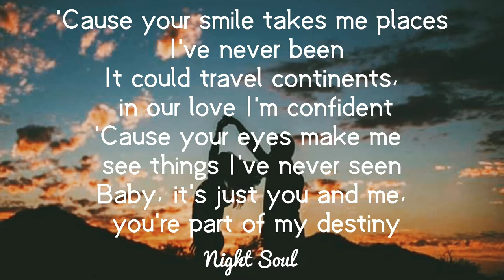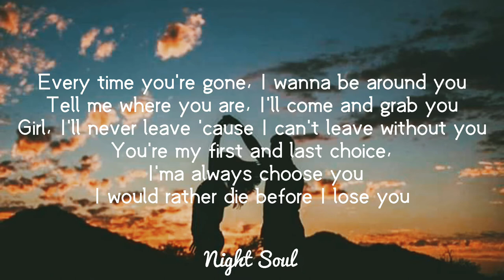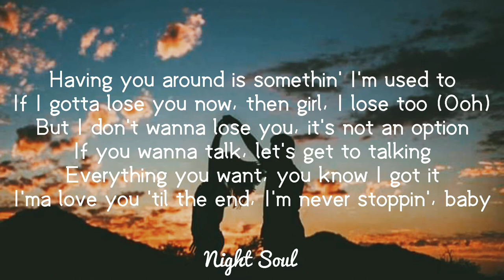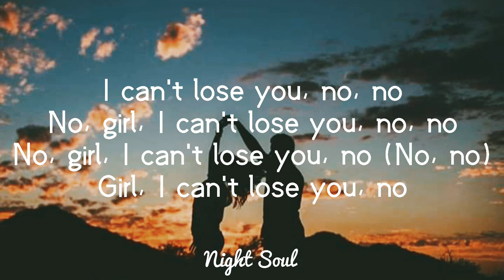Ali Gatie - If I Fall In Love (Lyrics)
Lyrics:
[Intro]
It feels like magic, no, no, no
It feels like magic (Magic)
If I (If I, if I)
It feels like magic (Feels like magic), no, no, no

[Chorus]
If I fall in love
With you, then it'd be magic
And if you (If you) gave me a chance
Then I could prove (I could prove) what I've been planning (Planning)

[Bridge]
'Cause your smile takes me places I've never been
It could travel continents, in our love I'm confident
'Cause your eyes make me see things I've never seen
Baby, it's just you and me, you're part of my destiny

[Verse]
Yeah, when you talk, it's different
The way you feel, it really makes a difference
I'm so in love and lately I've been thinking
Why are you the one that got me trippin'?
Baby, there's just somethin' 'bout you got me thinkin' 'bout you
Every time you're gone, I wanna be around you
Tell me where you are, I'll come and grab you
Girl, I'll never leave 'cause I can't leave without you
You're my first and last choice, I'ma always choose you
I would rather die before I lose you
Having you around is somethin' I'm used to
If I gotta lose you now, then girl, I lose too (Ooh)
But I don't wanna lose you, it's not an option
If you wanna talk, let's get to talking
Everything you want, you know I got it
I'ma love you 'til the end, I'm never stoppin', baby

[Chorus]
With you, it'd be like magic
And if you gave me a chance
Then I could prove what I've been planning
If you gave me a chance

[Outro]
I can't lose you, no, no
No, girl, I can't lose you, no, no
No, girl, I can't lose you, no (No, no)
Girl, I can't lose you, no